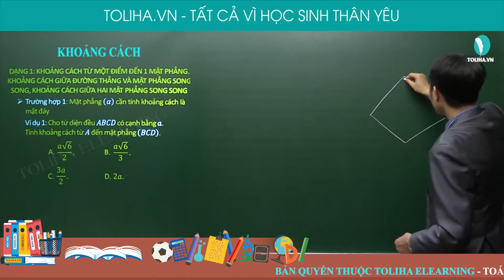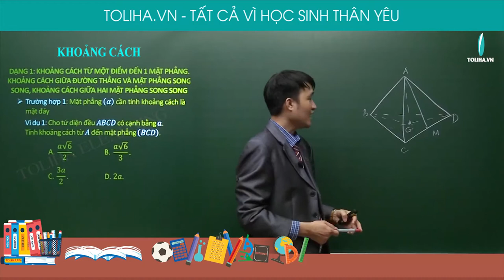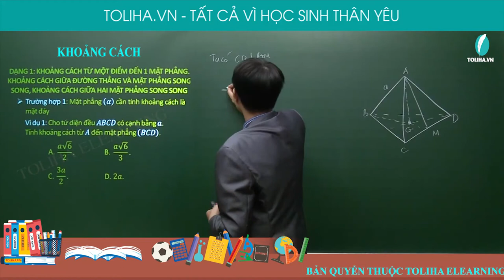Khoảng cách - Hình học 11 VD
* NỘI DUNG BÀI HỌC:
LÝ THUYẾT
1. Các định nghĩa về khoảng cách
2. Một số bài toán khoản cách trọng tâm
3. Một số công thức tính toán hình học hỗ trợ bài toán khoảng cách
3. Một số công thức tính toán hình học hỗ trợ bài toán khoảng cách

DẠNG 1. KHOẢNG CÁCH TỪ 1 ĐIỂM ĐẾN 1 MẶT PHẲNG - GIỮA ĐƯỜNG THẲNG VÀ MẶT PHẲNG - MẶT PHẲNG VÀ MẶT PHẲNG
Trường hợp 2 - Bài toán 1
Trường hợp 2 - Bài toán 2

DẠNG 2. KHOẢNG CÁCH GIỮA ĐƯỜNG THẲNG CHÉO NHAU
Bài toán 1.
Bài toán 2.